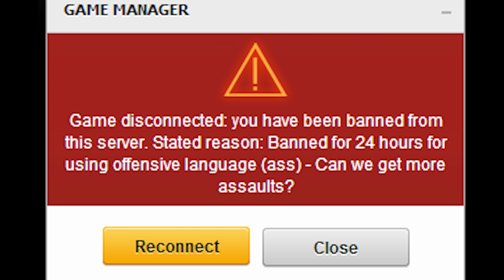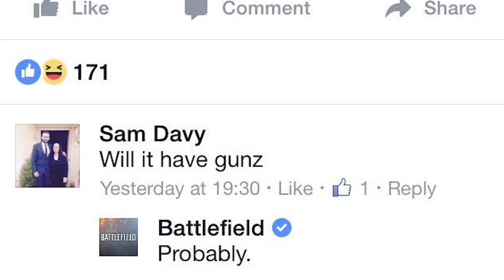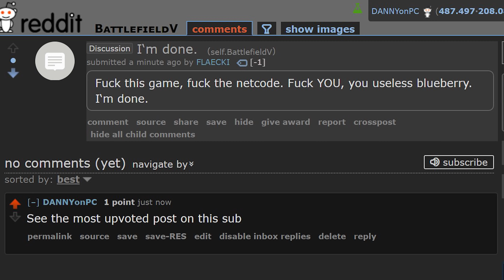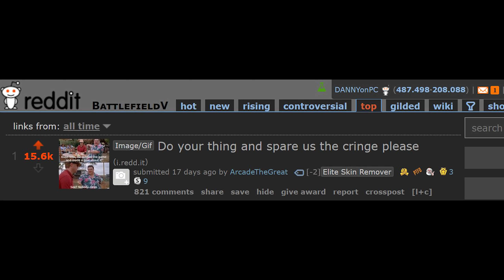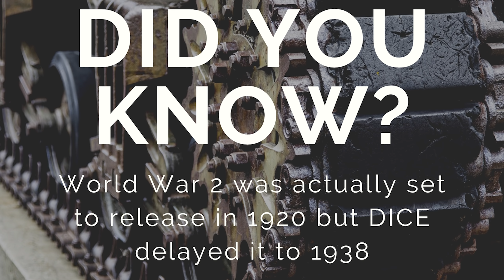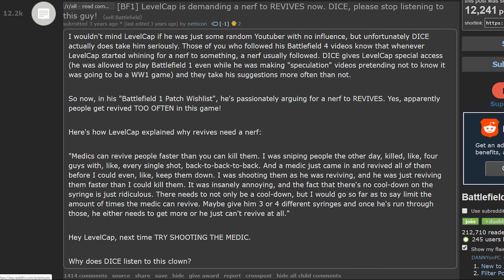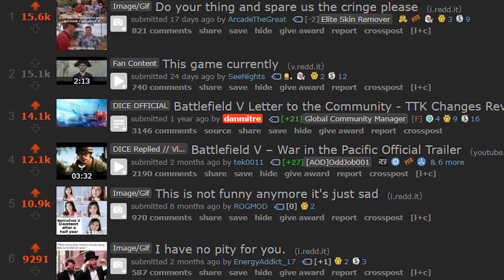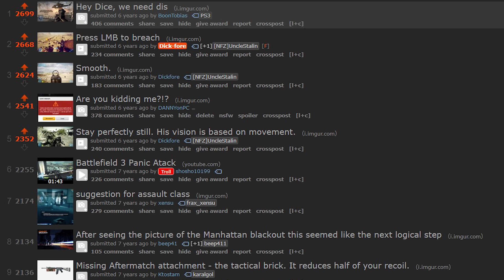Most upvoted posts showing the state of the community - Battlefield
Might have to get a better title lmao

(Mostly Battlefield)